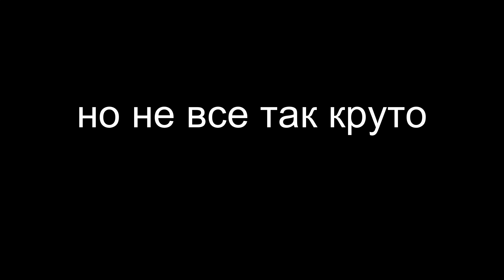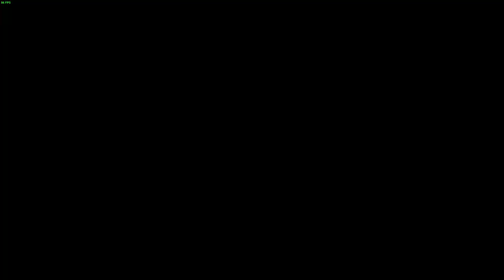Крутой Сэм:Серьезная нарезка